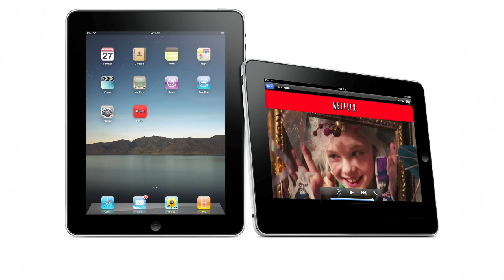PS VITA FAIL!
Playstation just released their new "PSVITA" but is it really as awesome as they say it is?